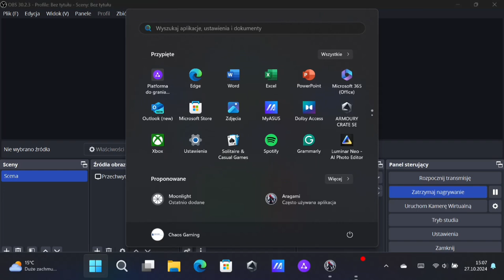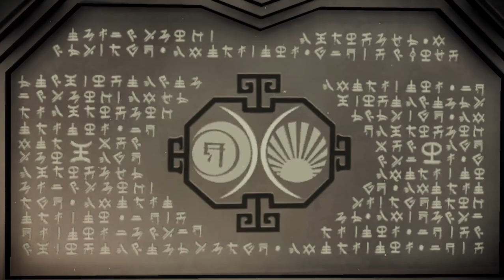Aragami - rozdział 6: Mauzoleum poległych Mobile Gameplay Walkthrough